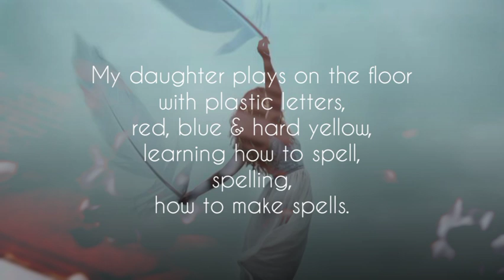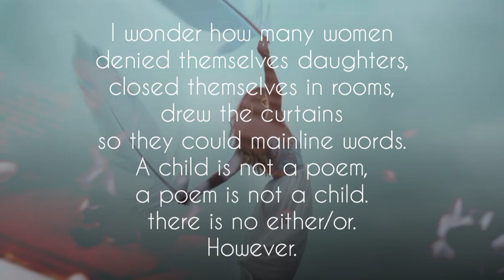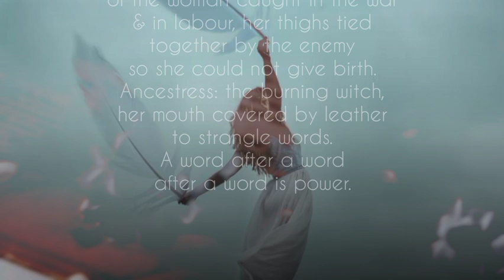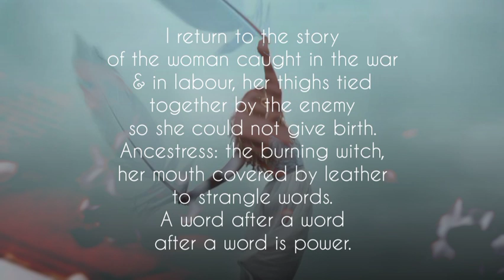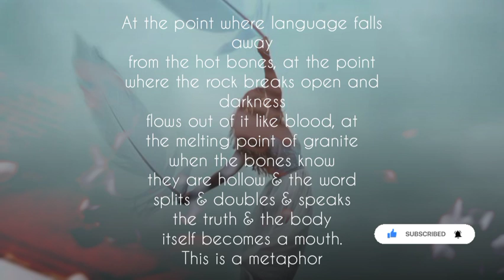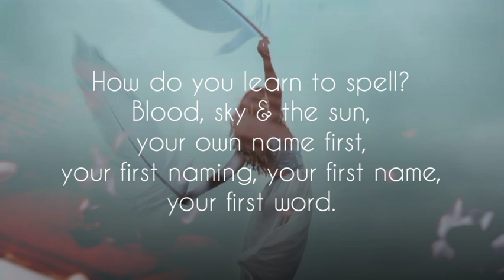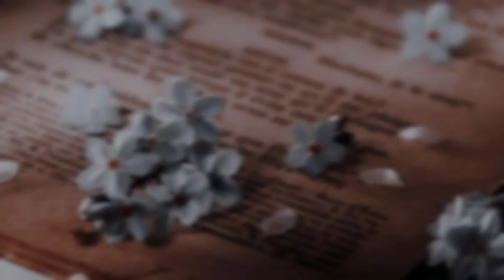SPELLING Poem by Margaret Atwood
Spelling by Margaret Atwood is a poem about the travail of a woman in relation to her sex and profession, which in this case is writing.